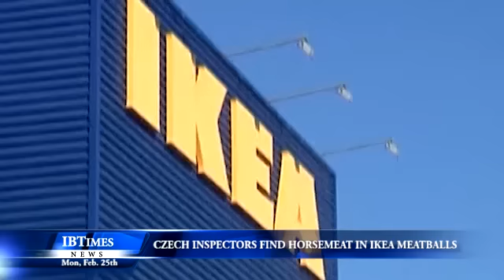Czech Inspectors Find Horsemeat in IKEA Meatballs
A batch of meatballs pulled from shelves at IKEA stores after Czech inspectors discovered they contained horsemeat had been on sale in several European countries, the company's Czech spokesman said on Monday.